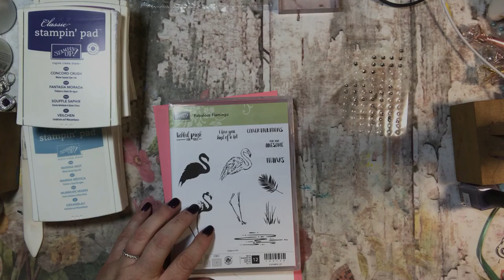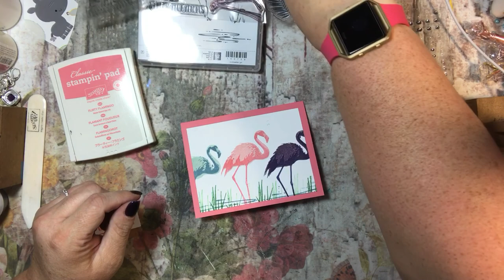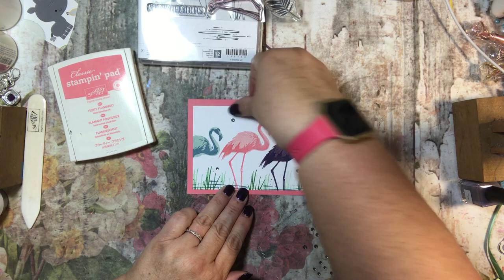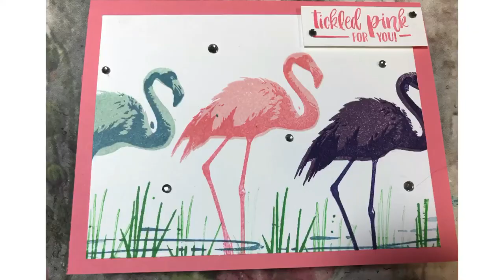Fabulous Flamingo - Stampin' Up! Card #2